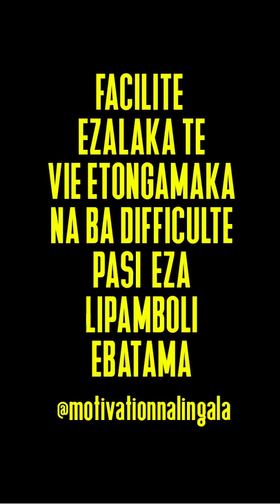PASTEUR JOHN LITEYA PETE FRAPPE ENCORE MOTIVE